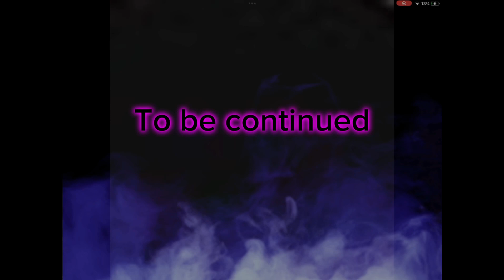The stick ep 7 (the Last straw